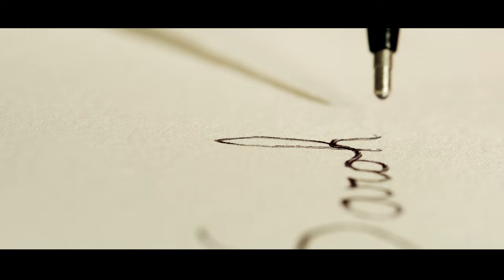C.A.T.H.A.R.S.I.S - ( TRAILER OFFICIAL 2023 )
"When a workaholic woman loses her job, she enters into a psychological journey intertwining reality and her deepest desires until a peculiar Humminbird guides her back to life."

Português:  "Quando uma mulher workaholic perde o emprego, ela embarca em uma jornada psicológica que entrelaça realidade e seus desejos mais profundos, até que um peculiar Beija-flor a guia de volta à vida."

Director: Edgallo
Writer: Deborah Liss
Cinematographer: Ricardo Cohen
Producer: Ana Silvani